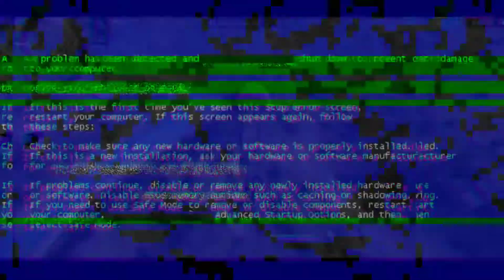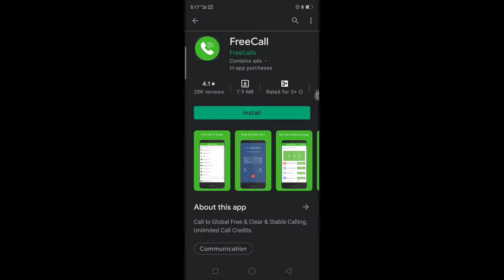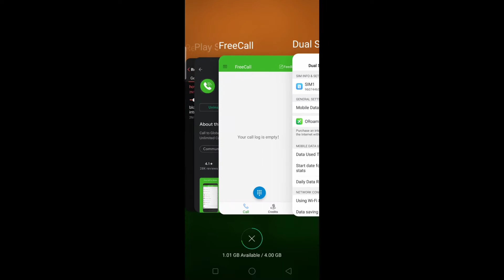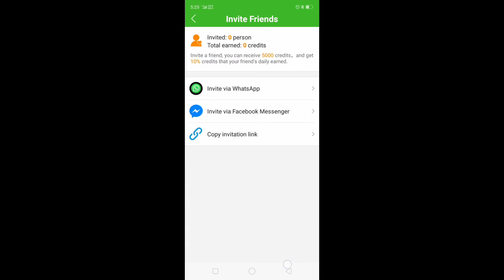How To Call Someone Who Blocked You 2021 || Call Someone Who Blocked My Number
how to call someone who blocked you on iphone,
how to call someone who blocked you without any app,
how to call someone who blocked you on whatsapp,
how to call someone who blocked you in tamil,
how to call someone who blocked you in telugu,
how to call someone who blocked you malayalam,
how to call someone who blocked you in kannada,
how to call someone who blocked you on android,
how to call someone who blocked you android,
how to call someone who blocked you app,
how to call someone who blocked you australia,
how to call someone who blocked you on discord,
how to call someone who blocked you free,
how to call someone who blocked you in iphone,
how to call someone who blocked you ios,
how to call someone who blocked you in india,
how to call someone who blocked you in malayalam,
how to call someone who blocked you in pakistan,
how to call someone who blocked you on messenger,
how to call someone who blocked you on truecaller,
how to call someone who blocked you on iphone 2020,
how to call someone who blocked you on telegram,
how to call someone who blocked you philippines,
how to call someone who blocked you on samsung,
how to call someone who blocked you tamil,
how to call someone who blocked you telugu
how to call someone who blocked you uk,
how to call someone who blocked you 2021,
how to call someone who blocked you 2020
Hello Dosto...

★ VERY VERY EASY TO USE! No configuration is required.
★ Call over WiFi/3G/4G/GPRS, no roaming costs even you make phone calls from abroad, call from anywhere with the same rates!
★ Calling rates are amazingly low!

problem Solve:

call someone who blocked my number

how to call someone from a blocked number

erhow to call someone from a blocked number

how to call if i am blocked

how to call blocked numbers on a cell phone

how to call someone who blocked my phone number on android

How to call someone who blocked you without any ap

how to call a blocked number on android